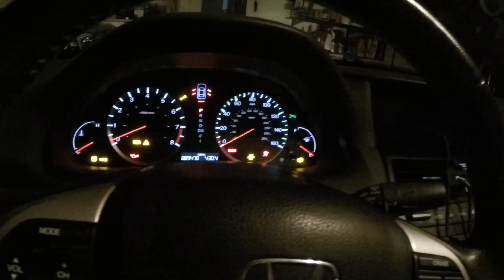Ping Pong Tournament Best Day Ever 1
Skateboarding on my backyard haft pipe, then McDonald's, then Ping Pong Tournament with my friends, and that is the Best Day Ever 1!

Follow Weston Miser on YouTube

Carmera: GoPro Hero 4 Silver
Editing: GoPro Studio